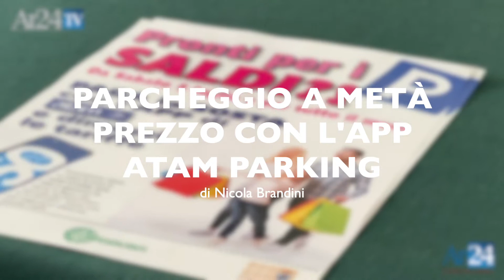Parcheggio a metà prezzo con l'app Atam Parking